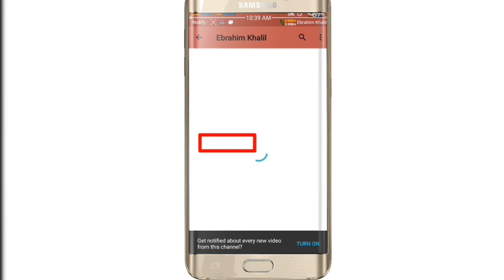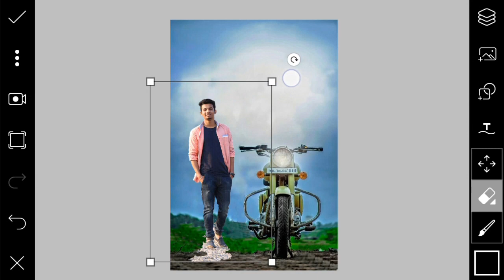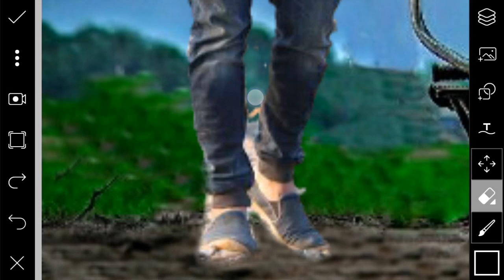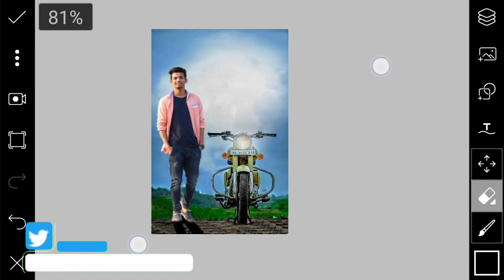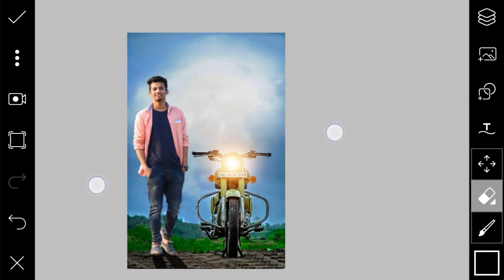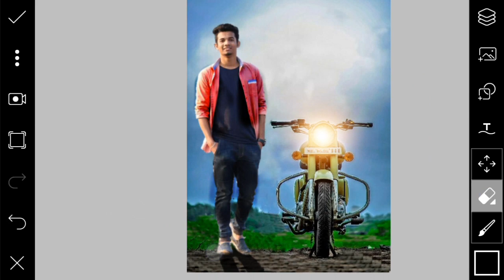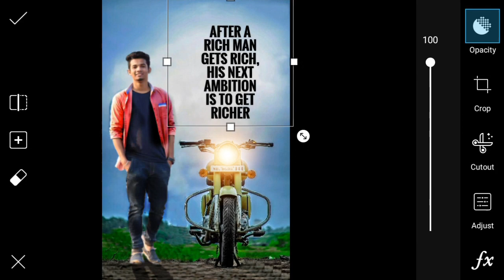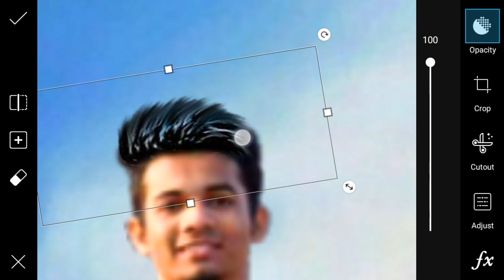How To Edit Like Swappy Pawar | Asesome Cb Edits in Picsart | Picsart best Editing Tutorial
Hey Guys,
Welcome to my new video.This video i am showing How To Edit Like Swappy Pawar | Awesome Cb Edits in Picsart | Picsart best Editing Tutorial |
Picsart is top editing app for android .Many pepole are using Picsart.But they are do not know how to use this app.
So I am showing picsart editing tutorial .I hope you can learn many thing in this video